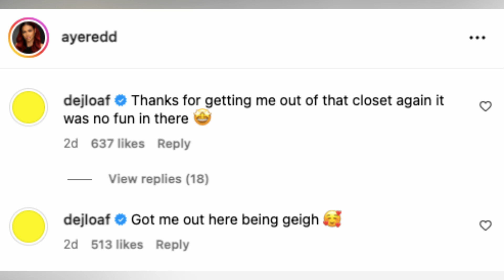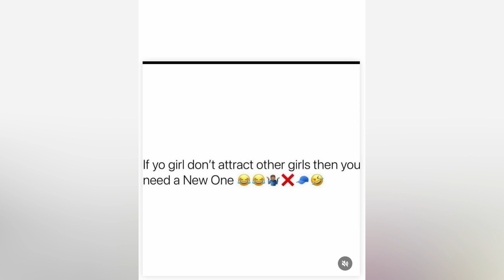Rapper Dej Loaf & Angeleah Speights Coming Out of the Closet